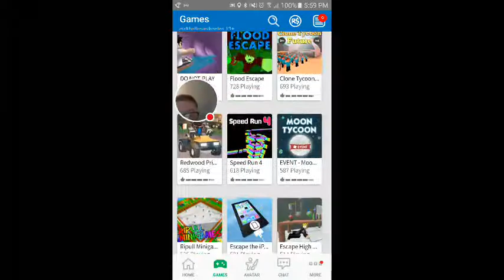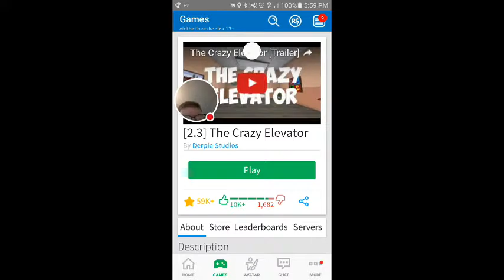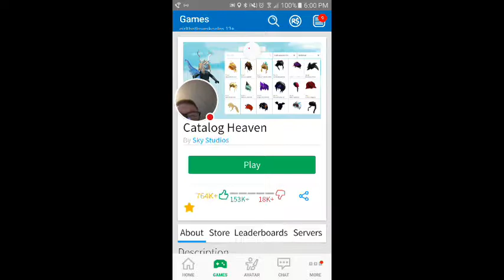ROBLOX catalog heaven